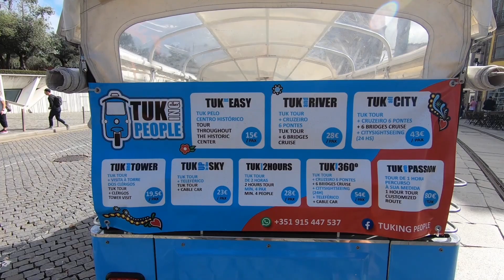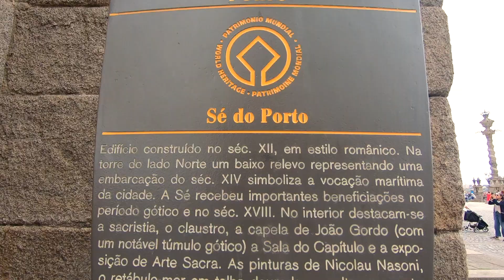A Walking Tour in Porto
This is a beautiful city to explore, and the history is amazing.  We'll share the pros and cons of our short visit, so that you have a better idea of what you may choose to do on yours.